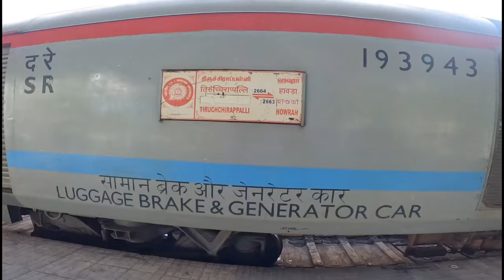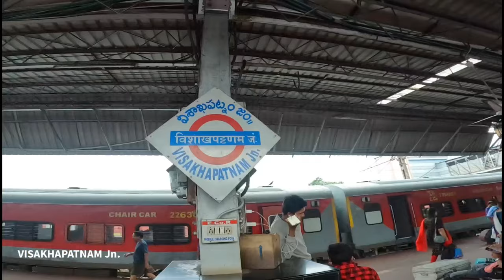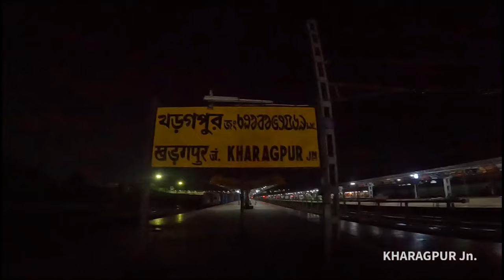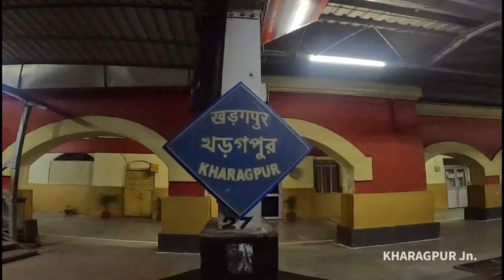My Longest Train Journey | Tirchy to Howrah in Sleeper Class | 12666 Tiruchchirapally Howrah SF Exp